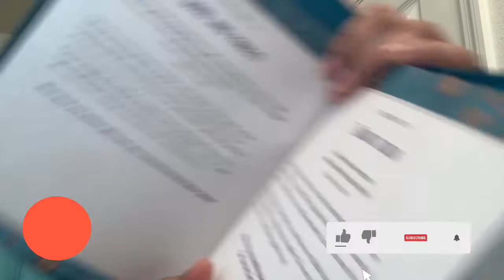I am healthy, I am wealthy, I am rich I ain’t no s###ch... Nightly affirmations/devotional